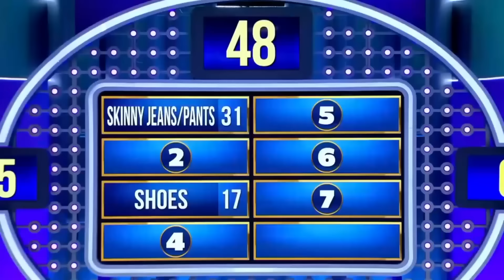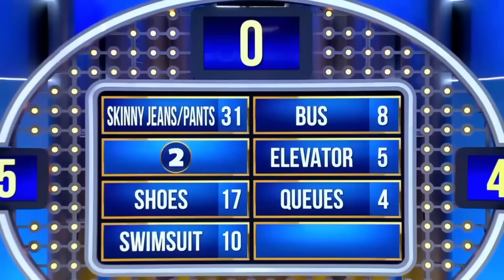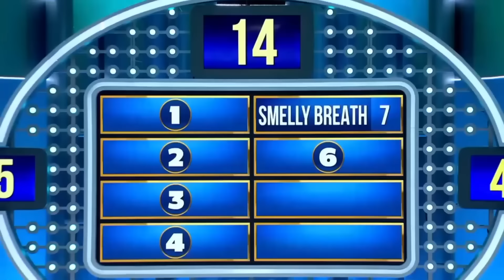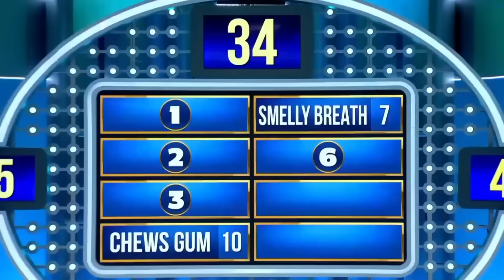"But I'm Squeezing In Underwear!”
The responses given to the assorted questions will bring a smile to your face.